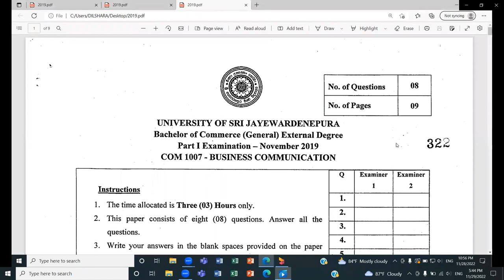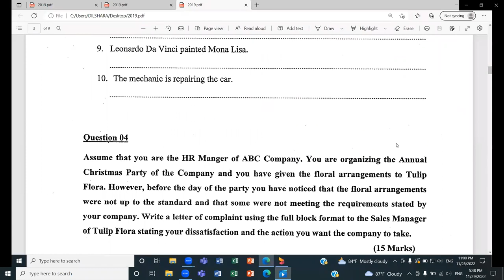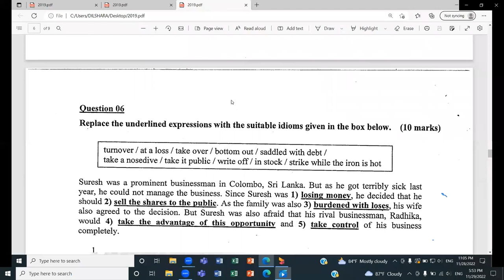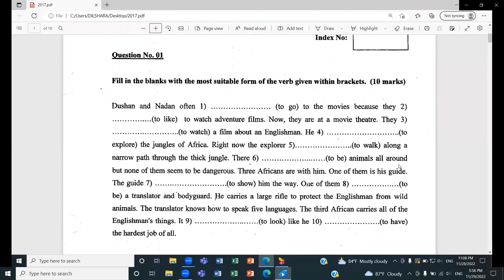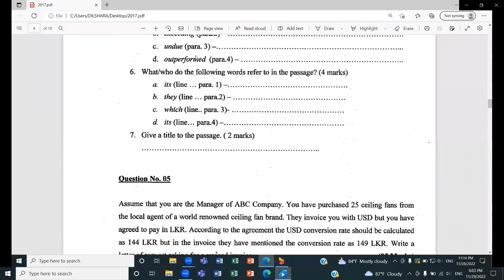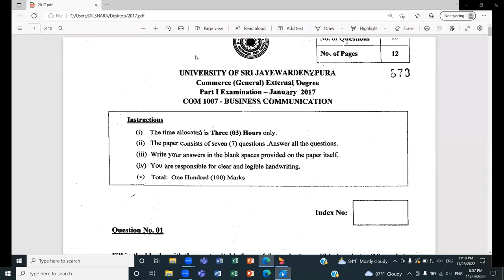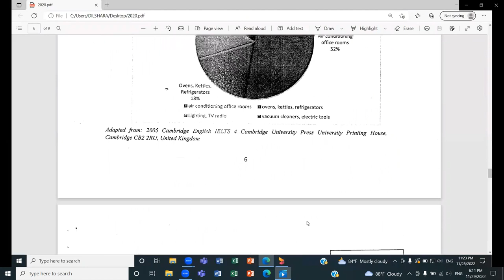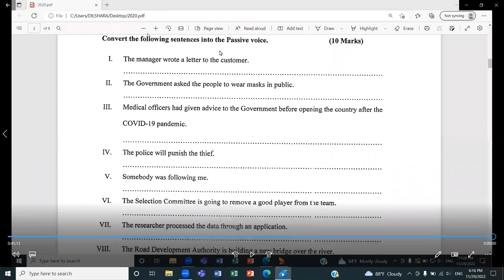*Business Communication*(2021/2014/2015/2017/2018/2019/2020) University of Sri Jayewardenepura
ශ්‍රී ජයවර්ධනපුර විශ්ව විද්‍යාලයේ  *(B.Com) වාණිජවේදී උපාධි පාඨමාලව 2021*

  *Business Communication*

*(2021/2014/2015/2017/2018/2019 සහ 2020 පුනර් පරික්ෂණය)*

සම්මන්ත්‍රණ සදහා සම්බන්ධ වීමට බලාපොරොත්තු වන සිසුන් පහත සදහන් පරිදි ගෙවීම් කර සම්බන්ධ වන්න

👉 *සියලුම සම්මන්ත්‍රණ සදහා ගාස්තුව 3500/-*

✔ සම්මන්ත්‍රණ 10 පැවැත්වෙි(අවශ්‍යතාව මත සම්මන්ත්‍රණ ප්‍රමාණය වැඩි කෙරේ

🔴 *දෙසැම්බර්  මස 10 වන දිනට පෙර මුදල් ගෙවා රිසිට් පතේ ජායා රූපයක් B.com යන්න පැහැදිලිව ලියා 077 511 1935  දුරකථන අංකයට Whatsapp  කරන්න*.

💥වෙනත් දුරකථන අංකයන්ට යවන රිසිට් පත් සදහා වගකියනු නොලැබේ

*ගෙවීම් සිදු කල හැකි ගිණුමි අංක*👇👇

මහජන බැංකුව
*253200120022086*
A.L.A.P.සංජීවනී අබේවික්‍රම(අරලගංවිල)

HNB බැංකුව
H.D.D.මුතුකුමාර
ශාඛාව - ප්‍රධාන ශාඛාව(කොළඹ )

ලංකා බැංකුව
*74594802*
H.D.D.මුතුකුමාර(මතුගම)

සම්පත් බැංකුව
A.L.P.සංජීවනී අබේවික්‍රම
ශාඛාව- (විජේරාම)

 NSB බැංකුව
A.L.A.P.සංජීවනී අබේවික්‍රම
ශාඛාව -(මහරගම)

Commercial බැංකුව
A.L.A.P.සංජීවනී අබේවික්‍රම
ශාඛාව -(කොළඹ)